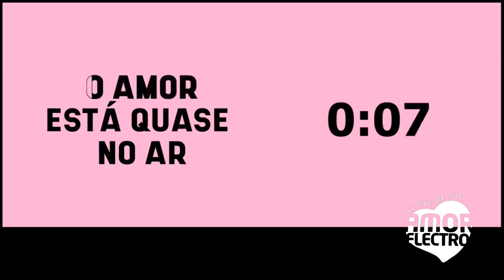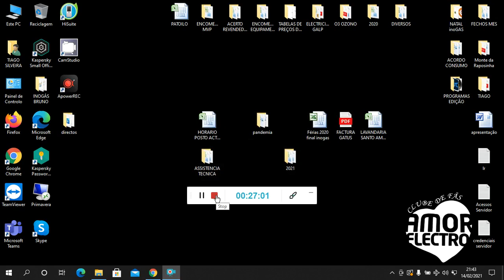Marisa Liz & Tiago Pais Dias (Amor Electro) - Concerto "Damos-te Música" Dia dos Namorados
Concerto do Dia dos Namorados, oferecido por passatempo pelos seguintes Shopping Centers:
LoureShopping
RioSul Shopping
8ª Avenida
Torreshopping
Alma Shopping
Nosso Shopping
Alameda Shop & Spot